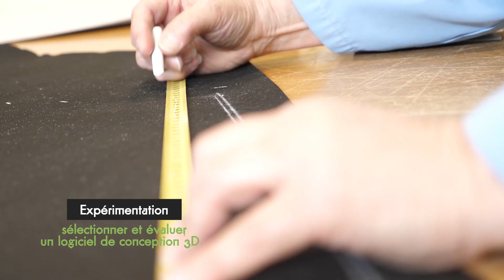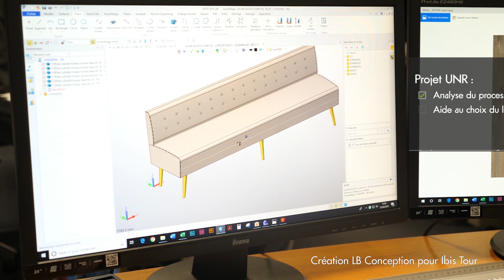Évoluer dans son métier grâce à la modélisation 3D - Sellerie du Pilat (38) | UNR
Basée à Vienne (Isère), la Sellerie du Pilat conçoit des mobiliers d’intérieur et d’extérieur sur-mesure, pour les secteurs des collectivités et de l'Hôtellerie - Restauration.

L'ambition de s'inscrire dans une démarche d'écoconception a poussé son dirigeant à trouver une solution plus novatrice, permettant de capitaliser le savoir-faire sur des produits sur-mesure ou encore modulaires et adaptatifs, tout en conservant une grande liberté de modélisation en 3D.